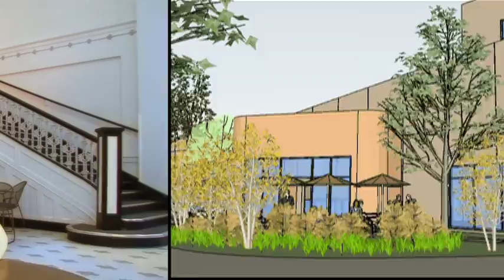History of the DDA: The Downtown Development Authority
The DDA's accomplishments - past and present.